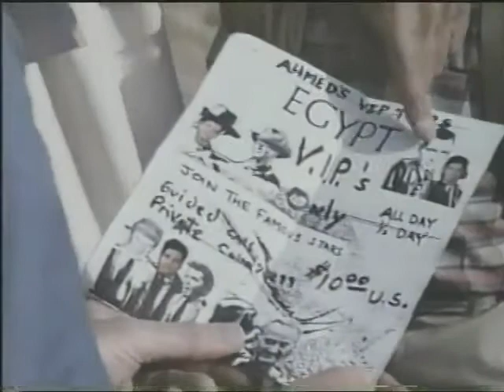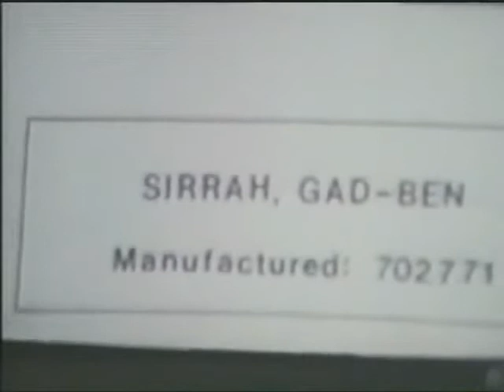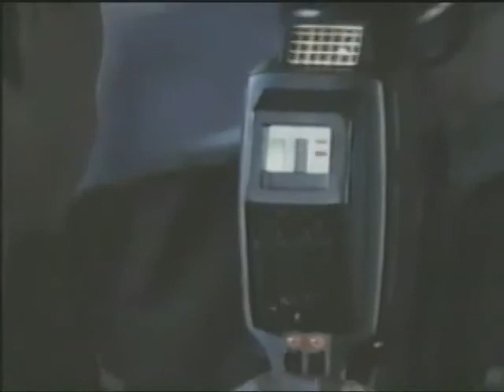Otherworld 1985 S01E01 Rules of Attraction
Pilot episode of Otherworld